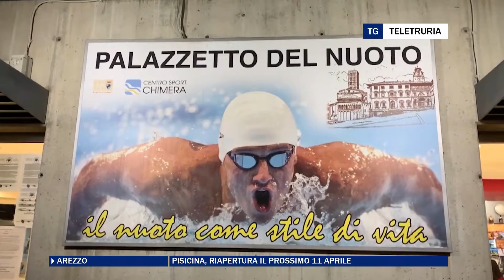Riapre la piscina comunale, l'11 aprile agonisti in vasca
Pisicina, riapertura il prossimo 11 aprile.